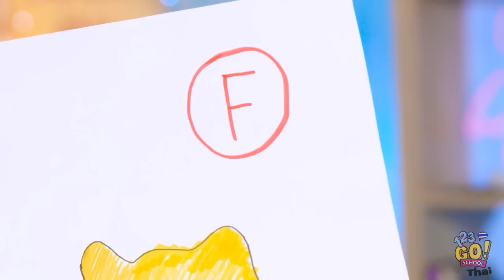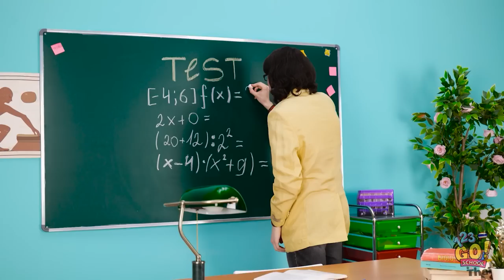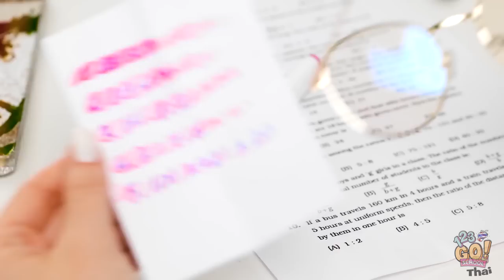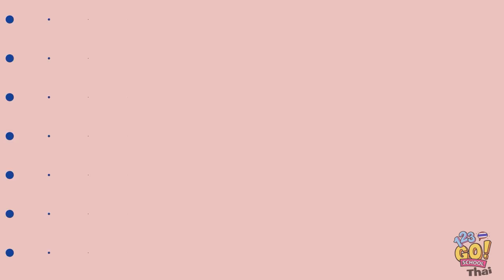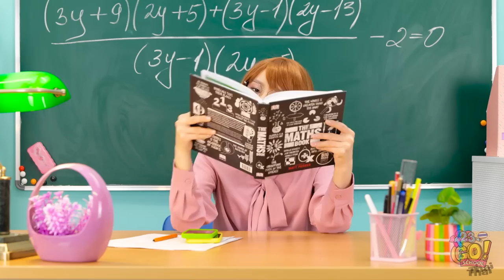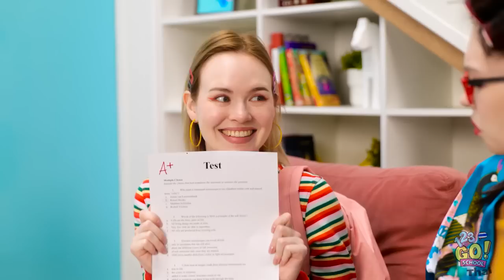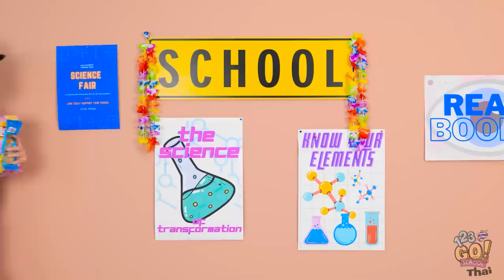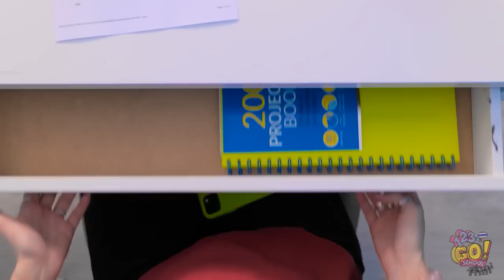เผยสุดยอดกลเม็ดเด็ด ๆ ในโรงเรียน | พิชิตการสอบด้วยโพยคำตอบที่ซ่อนไว้โดย 123GO! SCHOOL